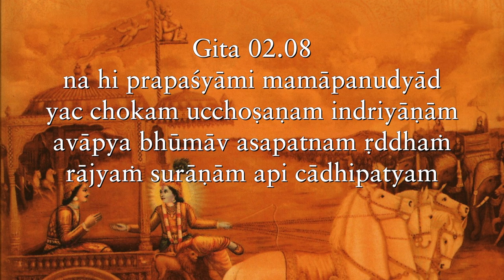The human spirit is too big to stay satisfied within any material cage, however grand Gita 02 08